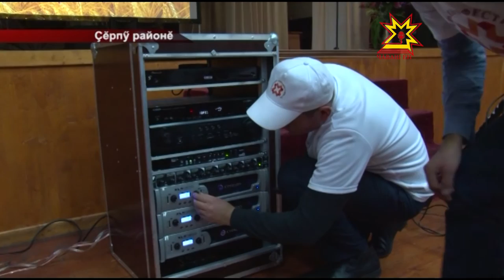Республика 22 10 2015 на чувашском языке Вечерний выпуск